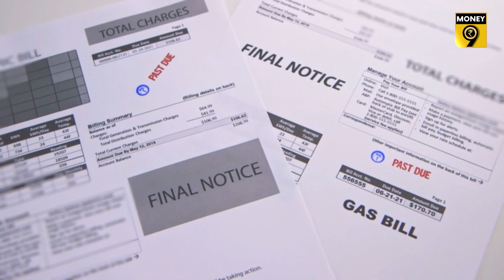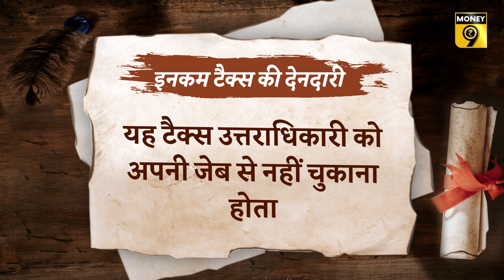EP21: Jaagte Raho | कर्ज चुकाने के लिए कितना जिम्मेदार होता है कानूनी वारिस? Legal Heir | Money9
किसी व्यक्ति के कानूनी वारिस को प्रॉपर्टी और देनदारी दोनों साथ में मिलते हैं. आपको या तो ये दोनों वसीयत के माध्यम से मिलें या कानूनी वारिस के रूप में. इस बारे में पूरी जानकारी कर लेना जरूरी है-